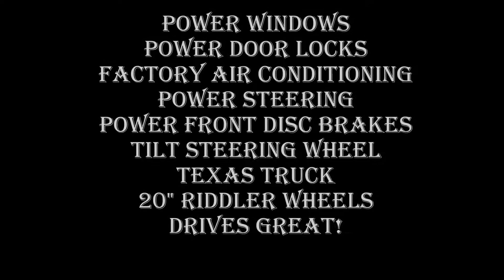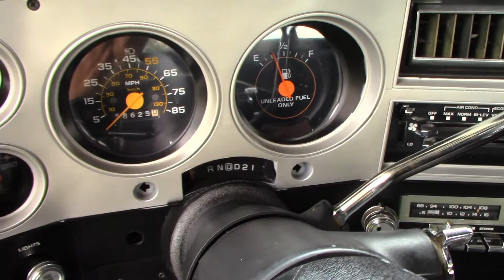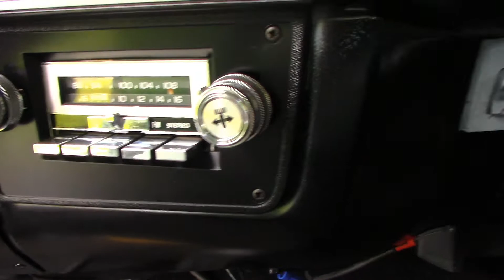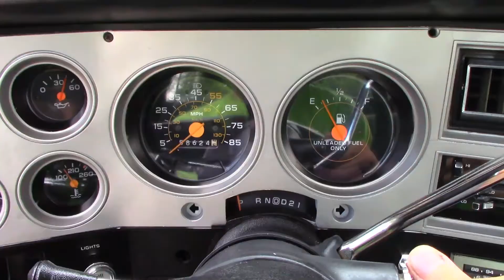Amazing 1987 Chevy R10 Fleet side Pickup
Rare One Year Only R10

58,475 Original Miles

Title will read exempt due to age

Original 305 V8 Fuel injected TBI Motor

Original 700r4 Overdrive Automatic Transmission

Deluxe Silverado Package

Last Year of the Square Body

Power Windows

Power Steering

Texas Truck

20" Riddler Wheels

Drives Great!

7 Days a week!
Financing available!